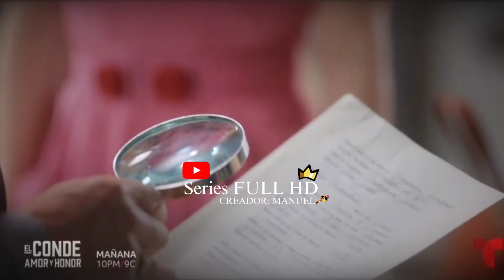El CONDE AMOR Y HONOR | AVANCE CAPÍTULO 29